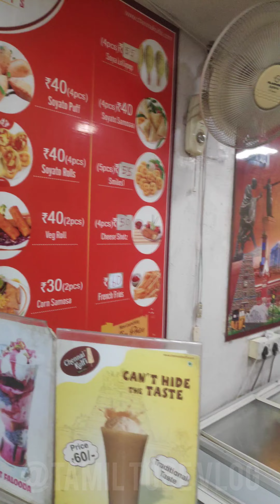💥🤯சாக்லேட் சமோசா சாப்பிட்டு இருக்கீங்களா ❗❓